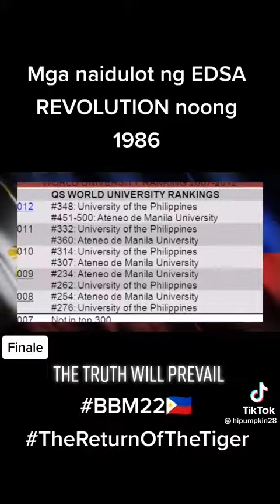mga naidulot ng Edsa revolution buong 1986